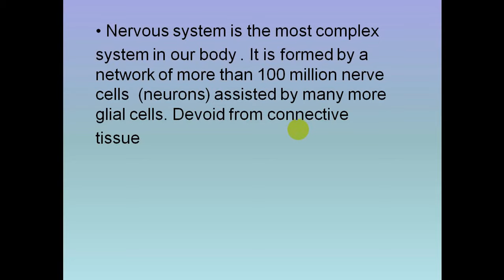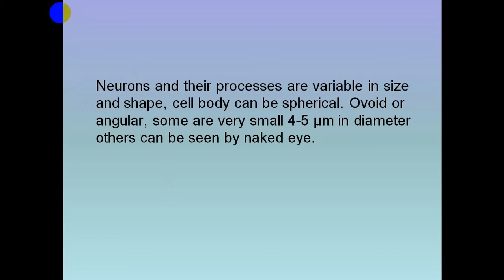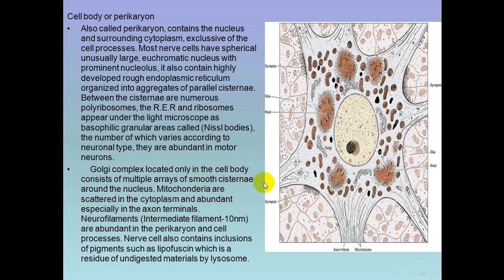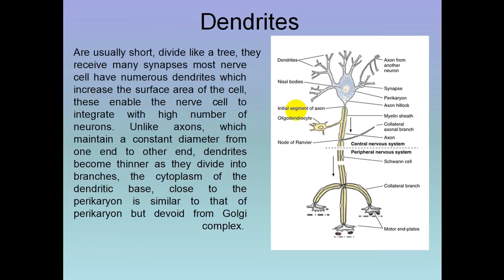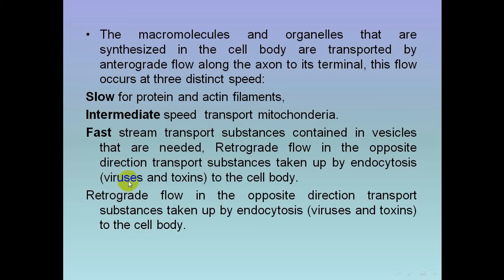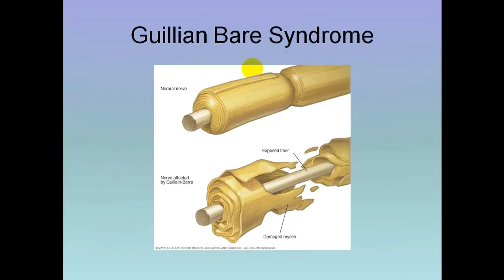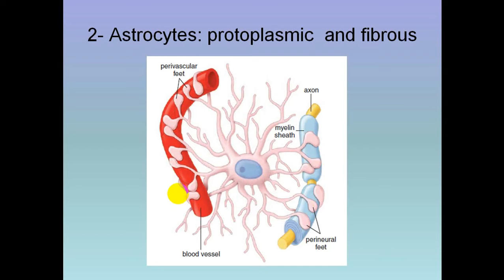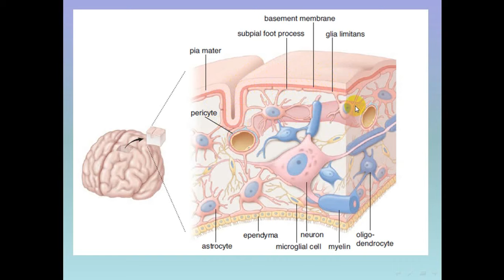Nervous system lecture 1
Medical college- Mustansiryiah University
2nd stage